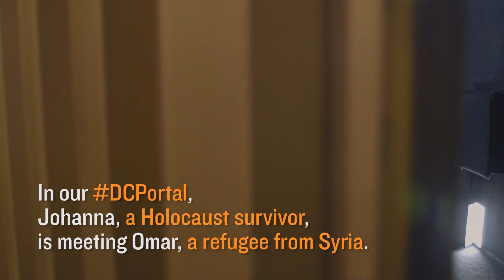The Portal: A Real-Time Conversation with People Forced to Flee Violence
Watch as Holocaust survivor Johanna Neumann shares her experiences with Omar, a Syrian man who fled the Assad regime and found refuge in Germany. Their exchange took place in The Portal, an installation that allows Museum visitors to have a face-to-face conversation with someone in another part of the world.